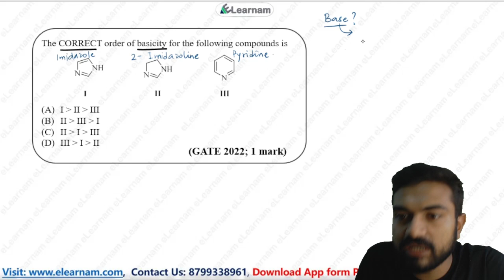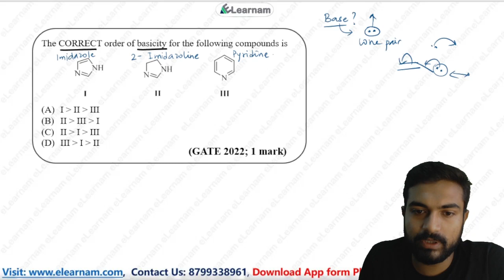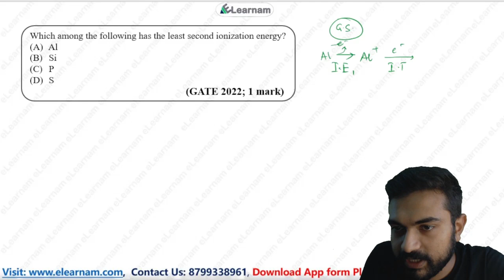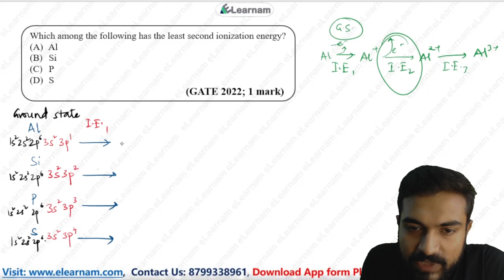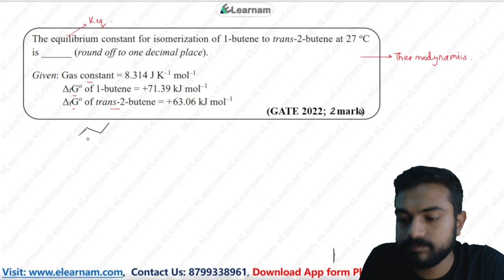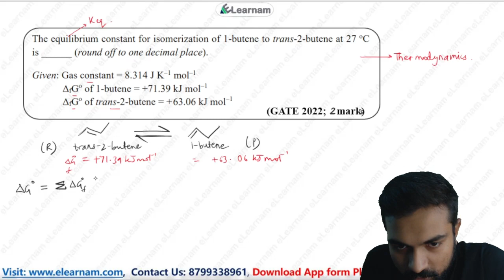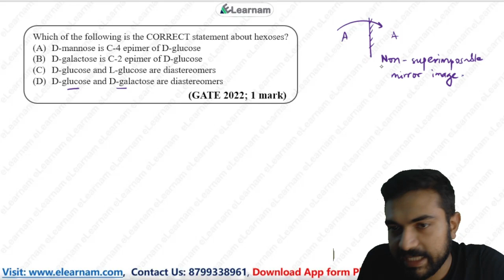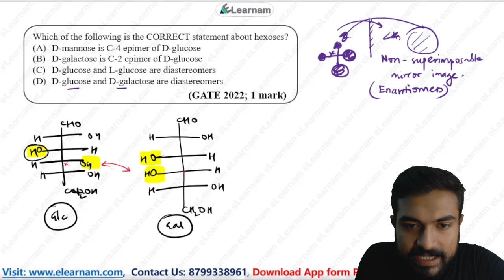Concepts through PYQs: Part-1 | GATE XL | Chemistry | Sounak Sinhababu | eLearnam